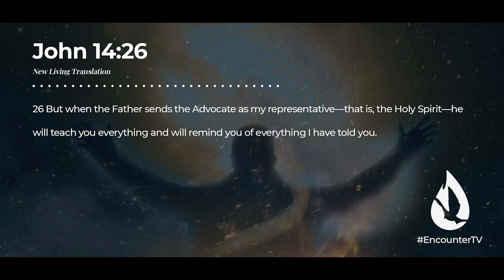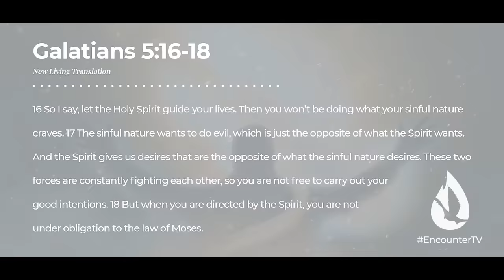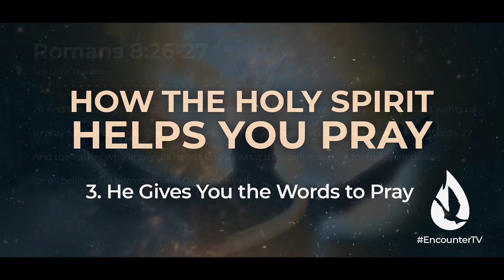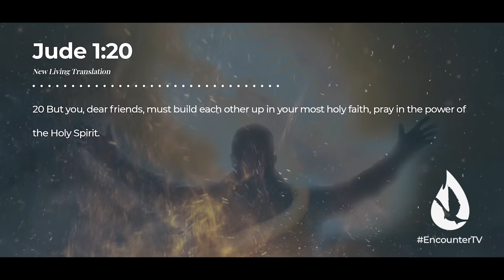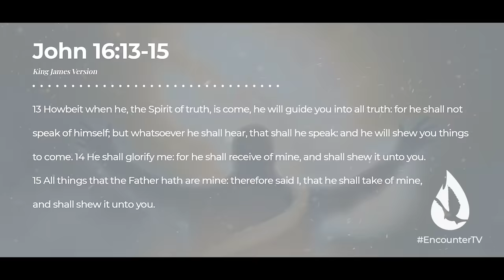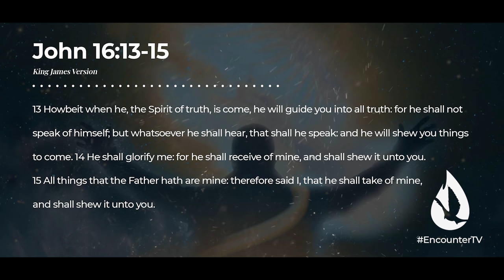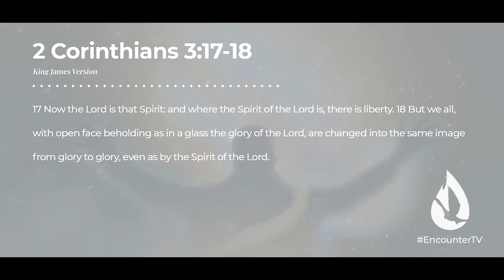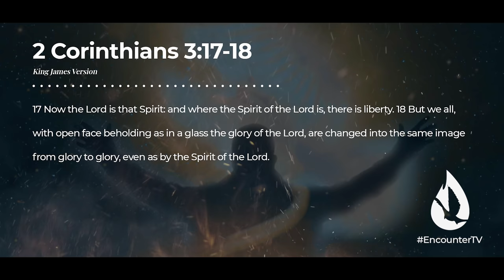6 Ways the Holy Spirit Helps You Pray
Prayer isn't supposed to be difficult. You don't have to pray in your own ability. In this eye-opening message, David Diga Hernandez shows you 6 ways the Holy Spirit helps you pray. This will transform the way you view prayer.

Video Chapters:

00:00 - Intro
00:10 - #1 He Will Remind You to Pray
2:27 - #2 He Gives You the Desire to Pray
4:40 - #3 He Gives You the Words to Pray
6:40 - #4 He Gives the Strength to Continue to Pray
8:03 - #5 He Gives You Focus When You Pray
14:10 - #6 He Transforms You When You Pray
17:22 - Prayer
18:28 - Question for Conversation
18:39 - Get Involved